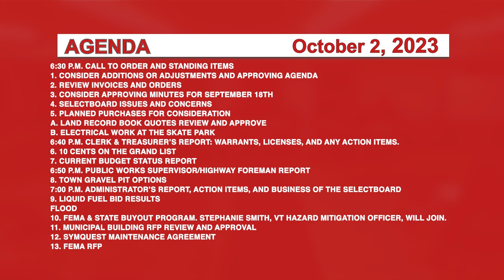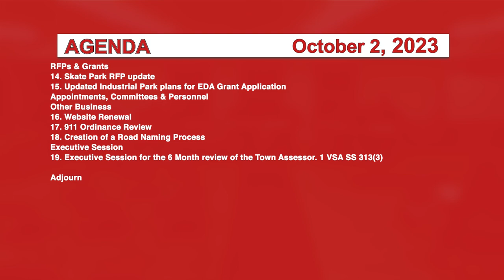Johnson Selectboard 10/2/23